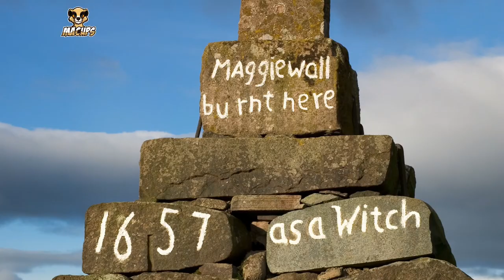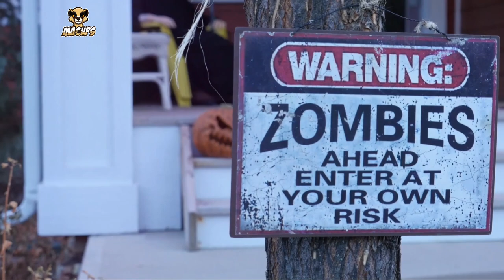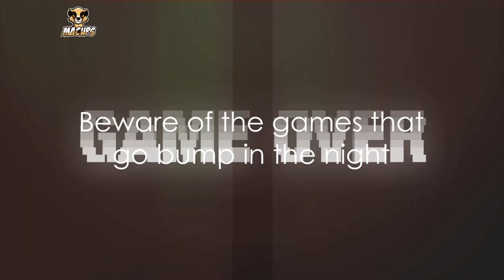Top 10 Worst Horror Games Ever: Biggest Flops In Gaming History | MACUps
Welcome to MACUps! 🎮 Today, we dive into the darker side of gaming with a countdown of the Top 10 Horror Games That Flopped. From highly anticipated titles to those that promised spine-chilling adventures but failed to deliver, we cover what went wrong and why these games couldn't meet the expectations.

👻 Join us as we explore each game's backstory, examining the elements that led to their downfall, from poor gameplay mechanics to underwhelming storylines. Whether you're a horror enthusiast or just curious about game development mishaps, this video offers insights into some of the most notable flops in horror gaming.

✅  About MACUps.